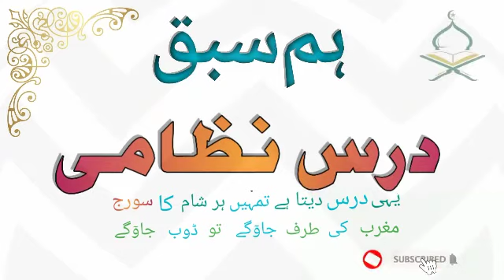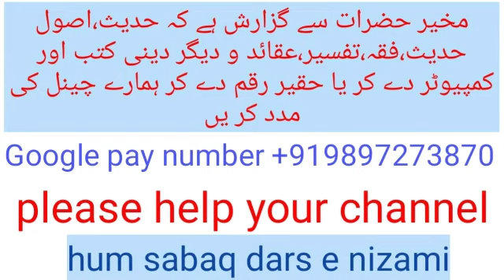usool e hadees dars 5/nuzhat u nazar/khabar e mutwatir ilm yqeeni kafayda deti h/khabar e mashhoor/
usool e hadeeth dars 7/khabar e azeez/azeez sahih ke liye shart hai ya Nahi/azeez ki misal/by akhtar#manzar e islam/dars e nizami/hum sabaq dars e nizami/fiqh/usool e fiqh/mantiq/falsafa/ilm e kalam/aqayd/nahaw/sarf/kafiya/sharh e jami/sharh e aqayd/arbi adab/munazarah/tauzeeh/Noor ul Anwar/almotaqad/almuntaqad/Farsi/qutbi/meer qutbi/mukhtasar ul maani/sharh e tahzeeb/imdad ul labeeb/others darsi kutub ke asbaq/